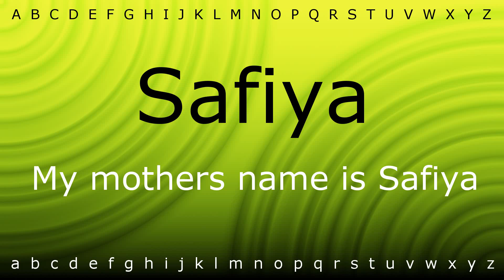How to pronounce 'Safiya' with Zira.mp4